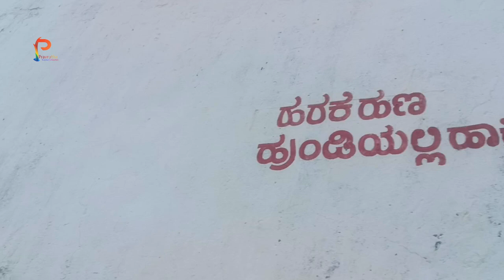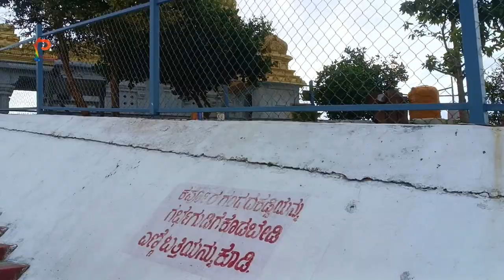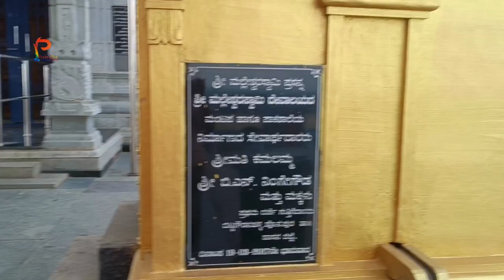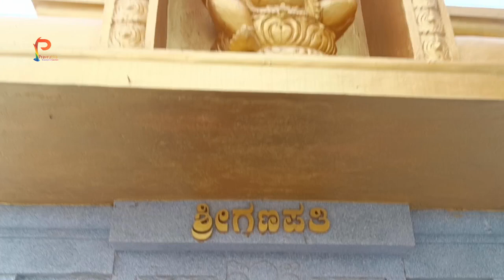Mavanuru Sri Bettada Malleshwara Temple | Hassan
✨ Welcome to Mavanuru Sri Bettada Malleshwara Temple, a spiritual landmark nestled in the serene hills of Hassan, Karnataka. 🛕🌄

🌟History & Legends: The temple's origins date back over 500 years, dedicated to Lord Shiva in the form of Bettada Malleshwara. This sacred shrine has been a beacon of faith for centuries, with legends narrating miraculous events that have drawn countless devotees. One such legend speaks of the temple's deity appearing in the dreams of devotees, guiding them to this holy site.

🌟 Miracles & Divine Experiences: Devotees recount numerous miracles at the temple, from unexpected healings to the fulfillment of their deepest wishes. The temple's divine energy is palpable, offering solace and blessings to all who visit. Experience the sacred ambiance and let the divine presence of Lord Shiva touch your heart.

🌳 Nature & Surroundings: Nestled amidst lush greenery, the temple offers stunning views of the surrounding hills. The peaceful environment enhances the spiritual experience, with the gentle rustling of leaves and the tranquil atmosphere offering solace to the soul. Adding to the scenic beauty are the towering windmills dotting the hills, symbolizing harmony between spirituality and nature.

📍 How to Reach: Mavanuru Sri Bettada Malleshwara Temple is located in Hassan, easily accessible by various modes of transport.

By Air: The nearest airport is Kempegowda International Airport, Bengaluru, approximately 185 km away.

By Train: Hassan Railway Station is about 40 km from the temple.

By Road: The temple is well-connected by roads, and you can take a cab, autorickshaw, or bus from Hassan City to reach the temple.

🙏 If you enjoyed this video and found it informative, please give it a thumbs up, share it with your friends and family, and subscribe to our channel for more divine journeys! 🔔✨